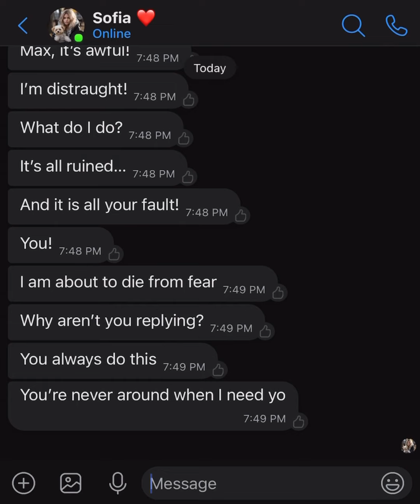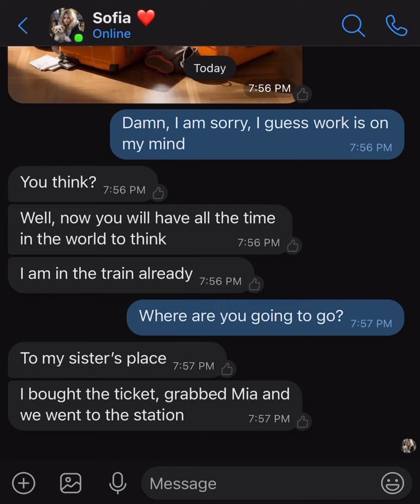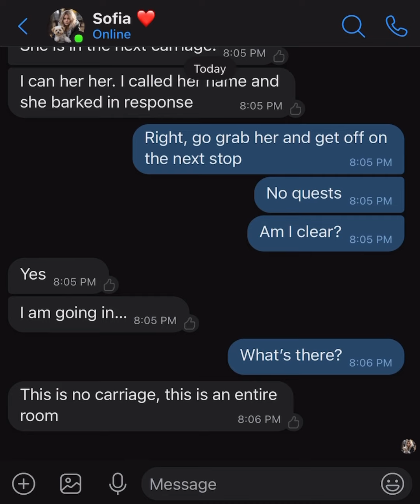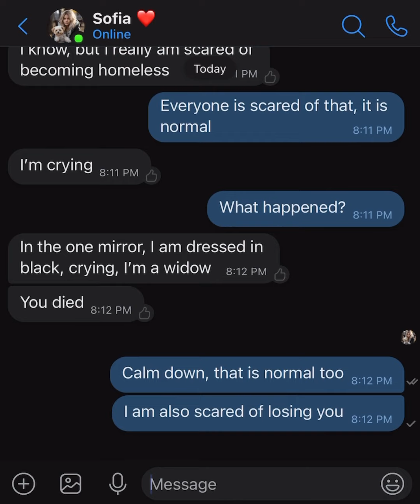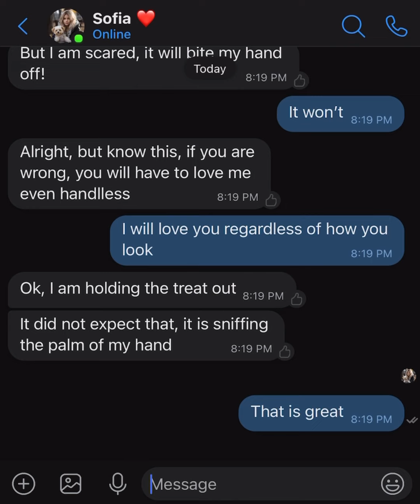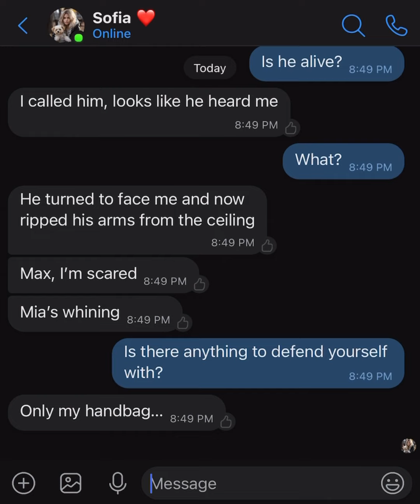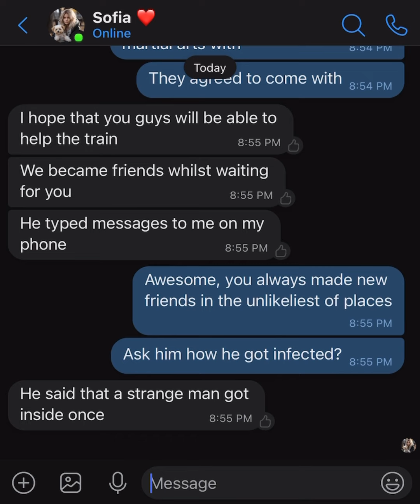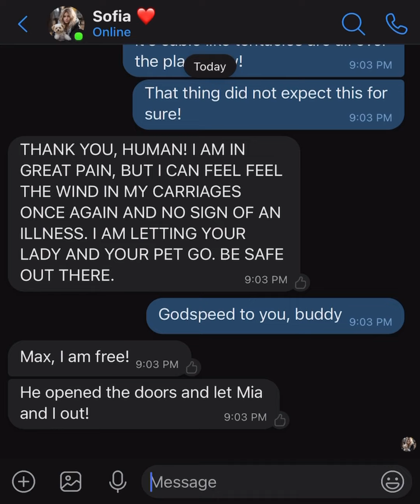My girl inside the TRAIN EATER!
Never before has a story like this been on the "Chat" Channel! A missing dog and a relationship in turmoil. A chat story which will captivate you and keep you glued to your screen. Sofia and Max are in emotional turmoil when Mia, their dog, disappears inside a Train Eater.

At the center of it all - their complex relationship, misunderstandings and passion. Arguments get replaced with worry and the search for the lost pet turns into an epic adventure.

This story will tell you about the importance of communication and understanding one another in a relationship. Watch till the end, to find out how this intriguing tale inside the TRAIN EATER ends!